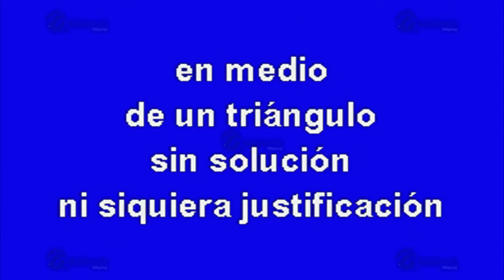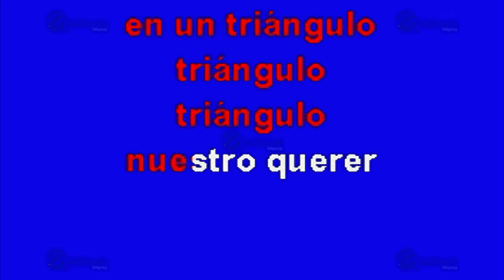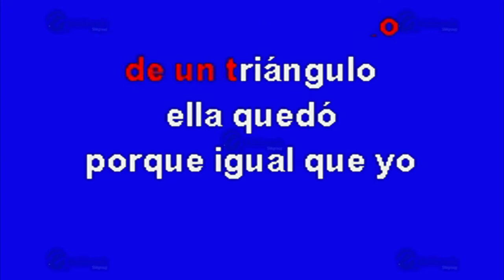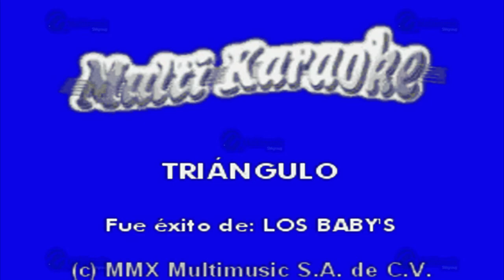MULTIKARAOKE - Triángulo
Melodía: Triángulo
Sólo como referencia, fue éxito de:  Baby's
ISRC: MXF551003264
CLAVE: OKE-0379
Copyright: Multimusic S. A. de C. V.